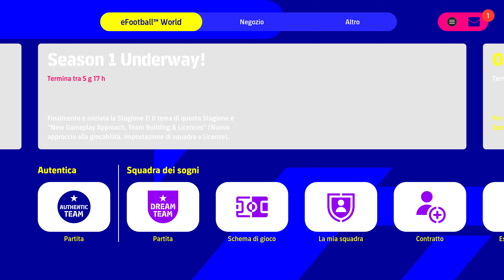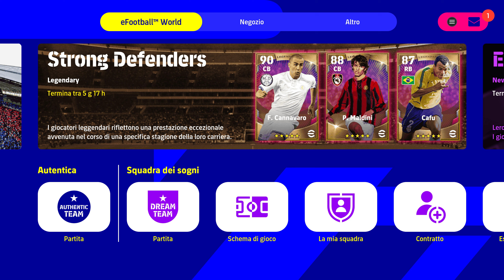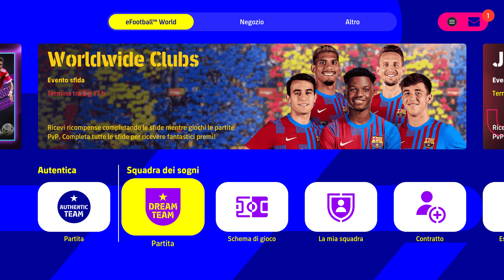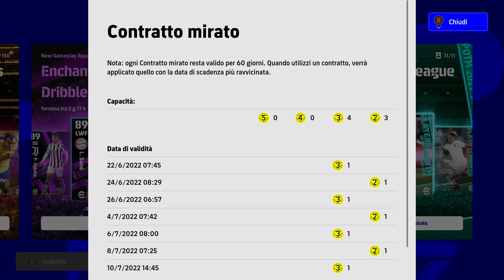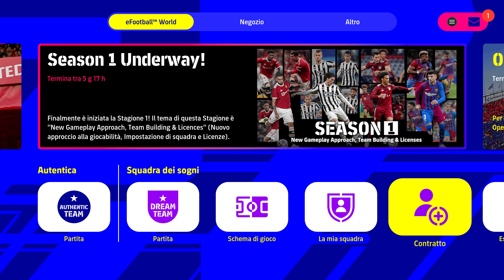Un Mese di eFootball 2022 Dream Team: Promosso o Bocciato?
Primo mese in compagnia di eFootball2022DreamTeam e dunque primo verdetto da dare: promosso o bocciato? Questo è il mio personalissimo giudizio!